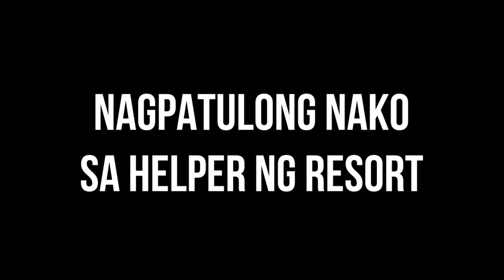Cuenco Farm resort / Creative Team. Team Building